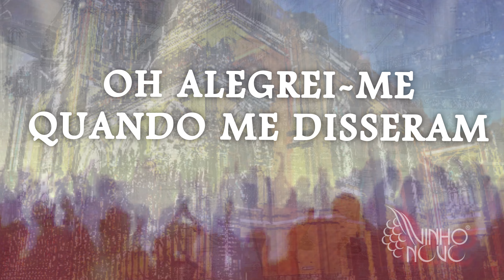ALEGREI-ME - VINHO NOVO - vídeo lyric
O single gravado em 2000 no álbum 10 ANOS VINHO NOVO.
VINHO NOVO - 2000
VOCAIS
Luiz Cardoso, Narda Inêz, Eloisa Zancaneli,
INSTRUMENTAL
Luiz Cardoso - guitarra
Josias Campos - teclados
Amauri de Moura - contra baixo
Oséas de Almeida - Bateria acústica
Daniel - trompete flugel
Luiz Iedy - trompete
Marcelo Barbosa - trombone c/ vara

IMAGENS:
A imagem de entrada na igreja é do filme "Nascida de Novo" | Mary Grace Hughes - (recomendo), na metodista Central e da Igreja Miss. Filadélfia, ambas em Juiz de Fora - MG, BR
Os videos contidos no lyric são imagens grátis do site vecteezy.com